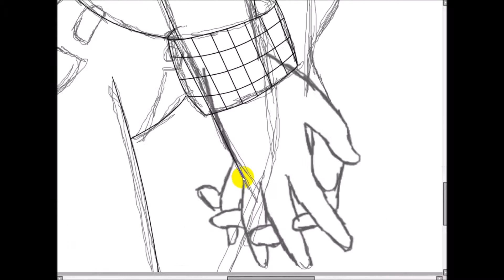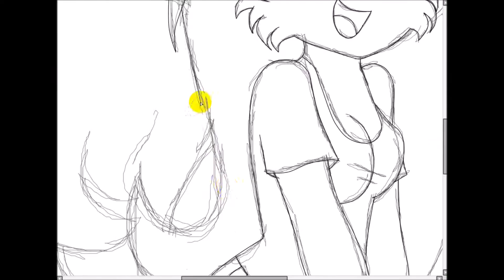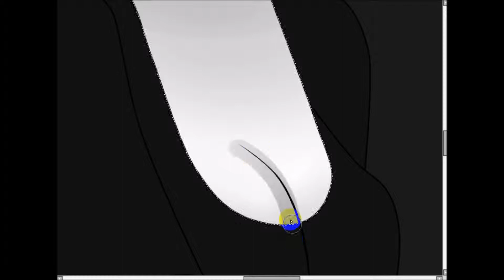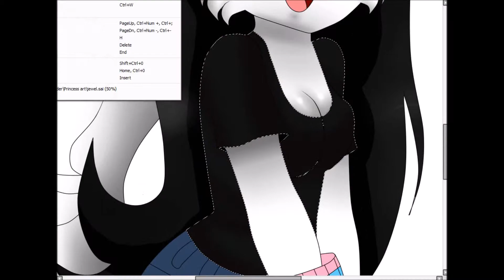jewel the gamer cat .: Speedpaint:.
all music does not belong to me.